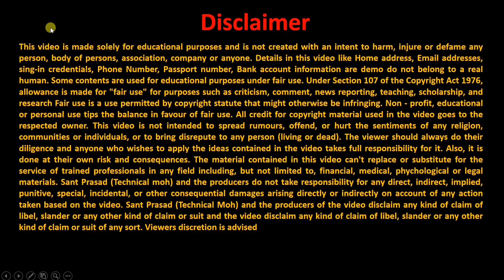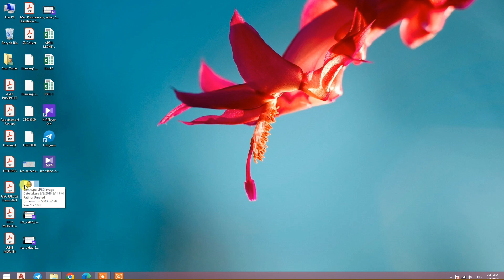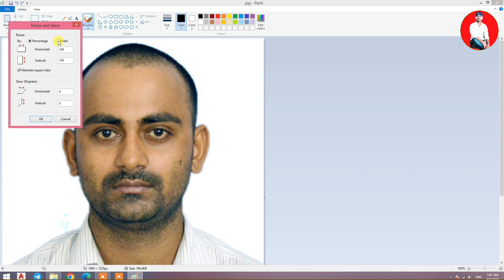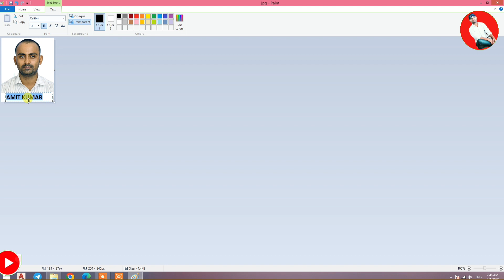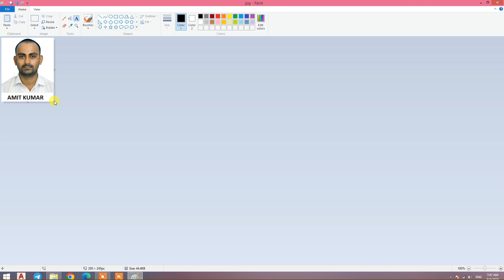Photo Resize Kaise Kare !! Photo Ka Size Kaise Kam Kare